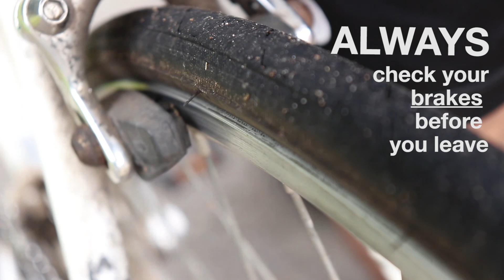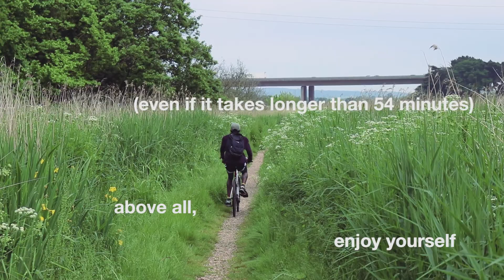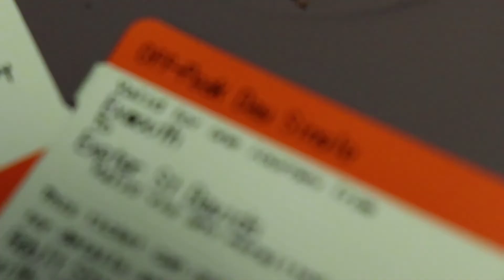ALWAYS WEAR A HELMET!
Video made as a Digital Ambassador for the University of Exeter. Part of ASKADAM series.

June 2018